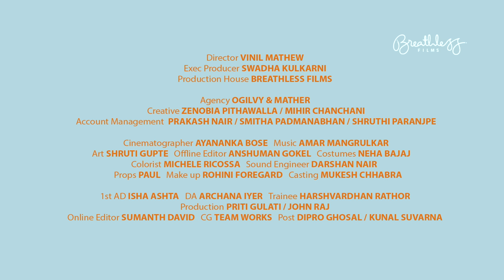Cadbury Silk Bubbly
Director: Vinil Mathew
Executive Producer: Swadha Kulkarni
Production House : Breathless Films